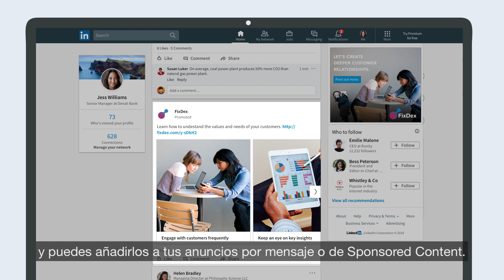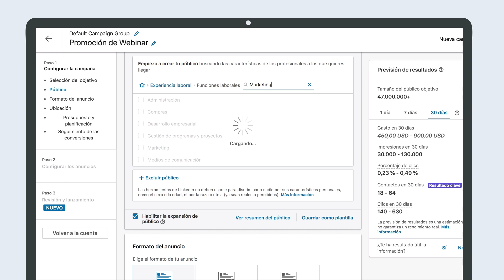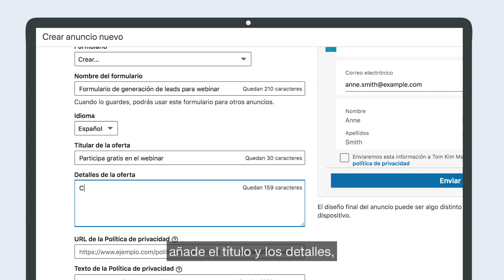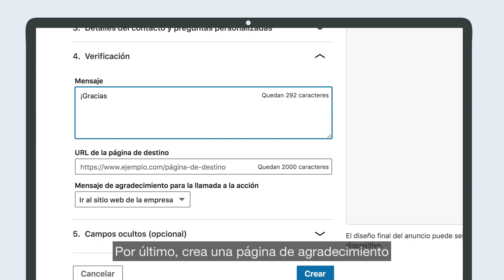Cómo usar los Formularios de generación de leads de LinkedIn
Los Formularios de generación de leads de LinkedIn son una excelente solución para los vendedores que buscan leads calificados. Los Formularios de generación de leads son formularios rellenados de antemano con los datos del perfil que se pueden agregar a tu Sponsored Content o Message Ads.

Mire este video para obtener instrucciones paso a paso.